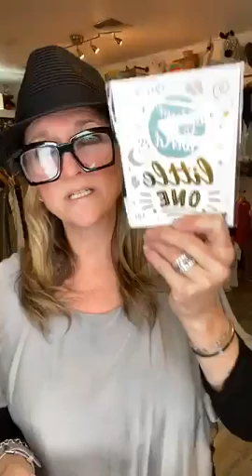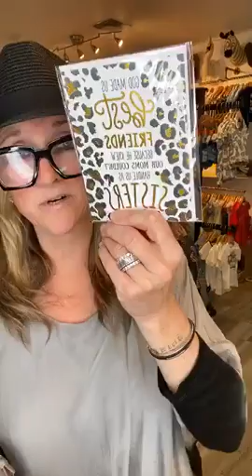Face Book Live #88